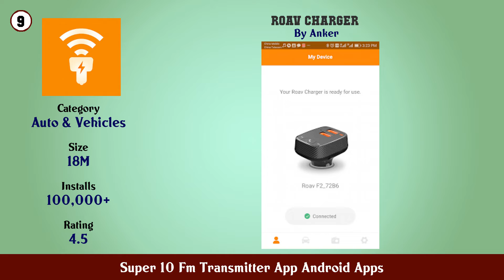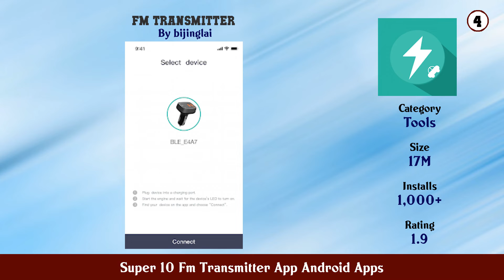Super 10 Fm Transmitter App Android Apps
11. Radio Transmitter

10. Car Radio for Android Stereo Head Units

9. Roav Charger

8. fm radio transmitter

7. FM TRANSMITTER PRO FOR ALL CAR HOW ITS WORK

6. FM TRANSMITTER FOR CAR HOW ITS WORK

5. TuneLink Auto

4. FM Transmitter

3. FM Transmitter Radio for car

2. smartSOUND

1. Fm Transmitter Car 2 1